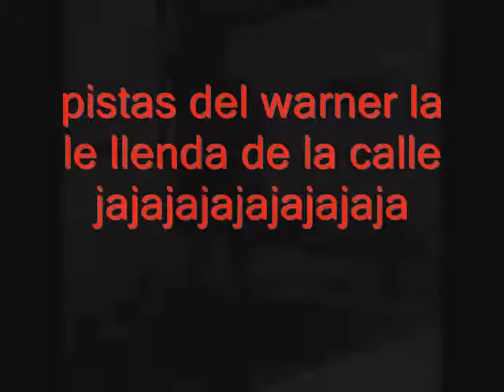pistas de warner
con el puño sobre la calle ok